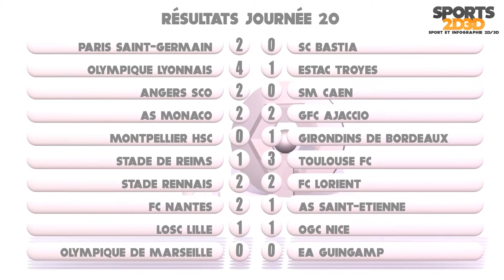Sports2D3D Podium Ligue1 Episode 20 - Saison 2015-16 - Officiel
Sports2D3D Podium Ligue1 Episode 20 - Bonne année tout le monde...

Voici le 20ème épisode de Podium Ligue 1, la web série création originale Sports2D3D et Hajost Gérôme Infographiste 2D/3D, pour les amateurs de ballon rond et du championnat de France de Ligue 1.

Les résultats de la 20ème journée, l'évolution du Top 3 du Podium Ligue1 et le programme de la 21ème journée de championnat sont au menu de ce nouvel épisode.

Meilleurs voeux à toutes et à tous, en vous souhaitant les meilleurs résultats pour votre club préférés pour cette année 2016!

Pour avoir plus d'information, retrouvez la page officielle Podium Ligue1 Websérie